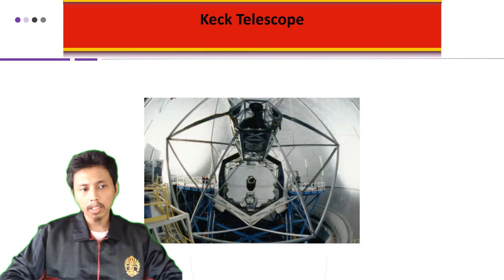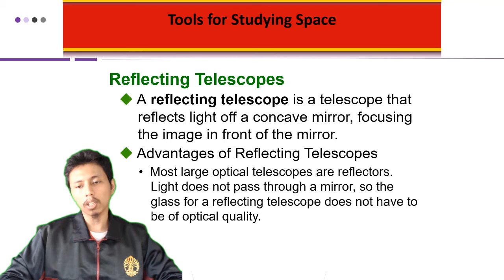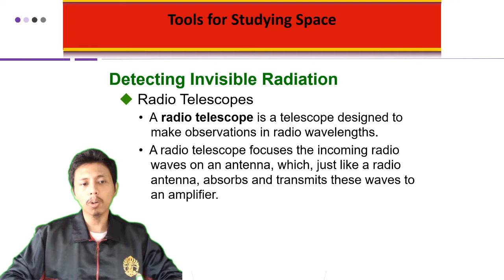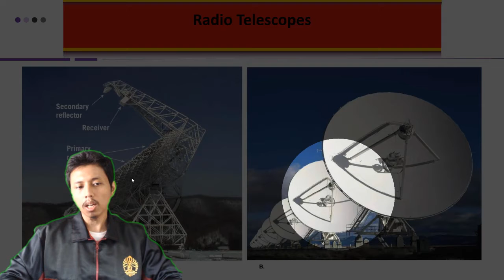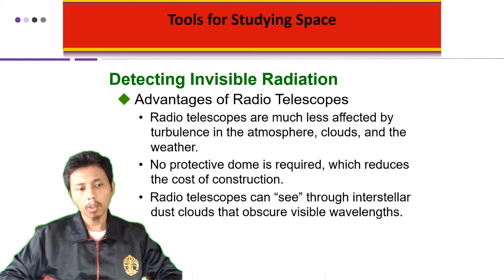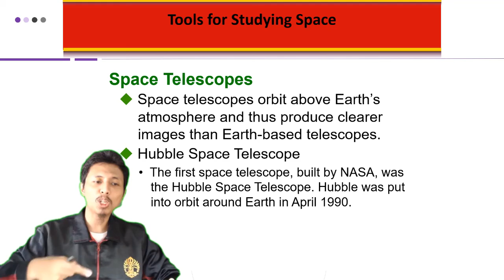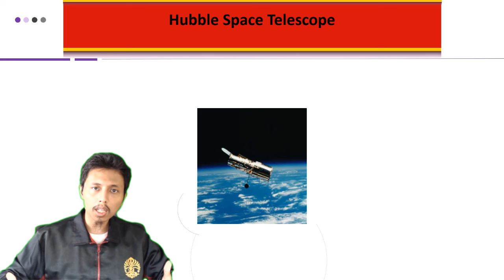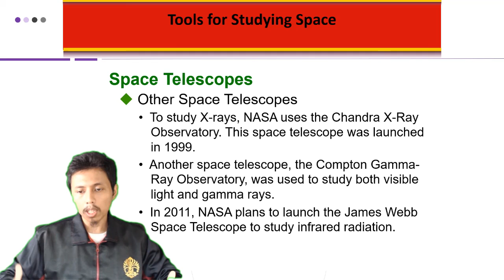Tools for Studying Space - Pengantar Ilmu Kebumian Universitas Indonesia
Merupakan mata kuliah MOOCs (Massive Open Online Courses) yang dilaksanakan oleh Fakultas Matematika dan Ilmu Pengetahuan Alam (FMIPA) Universitas Indonesia. Pembahasan pada materi ini terkait peralatan yang digunakan untuk mempelajari luar angkasa. Jadi tunggu apa lagi. Mari dinikmati suguhan kuliah MOOCs ini sambil mengisi waktu di tengah pandemi Covid-19. Apabila ada pertanyaan silakan tuliskan di kolom komentar.